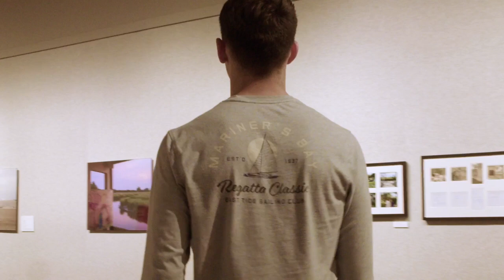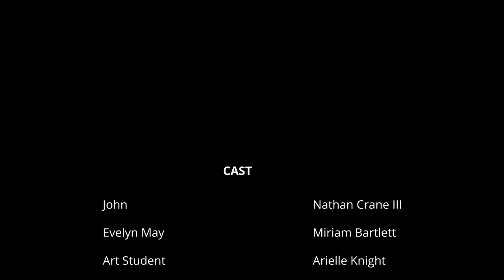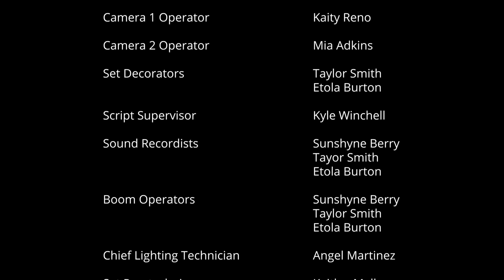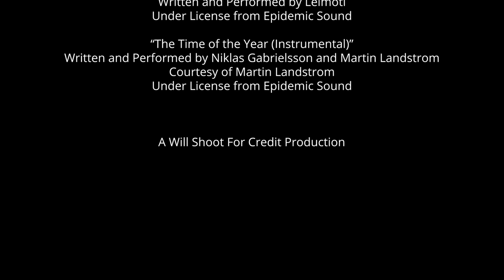The Sudden Impulse to Break Free - A Short Film by William Urban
John's monotonous life has become too much for him, he wants to break free...he needs to break free.

John struggles with his boring life. Feeling that he needs more excitement, he decides to rob his campus art gallery.

Written and Directed by William Urban

Starring Nathan Crane III and Miriam Bartlett